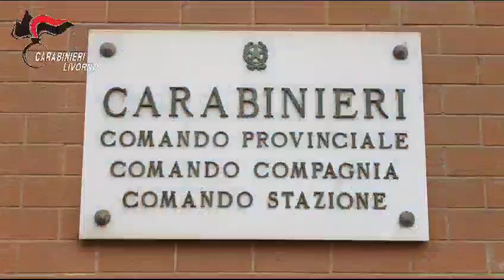Truffatore simula di essere investito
Portoferraio - Isola d’Elba: simula di essere investito sulle strisce pedonali a bordo di monopattino per poi chiedere il risarcimento dei “finti danni”.
Smascherato e denunciato dai carabinieri truffatore seriale in trasferta.